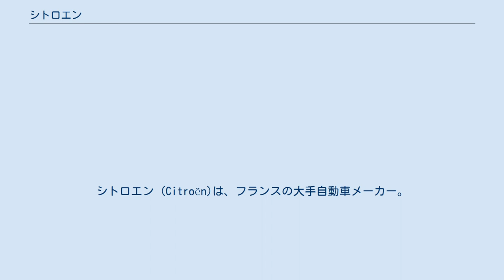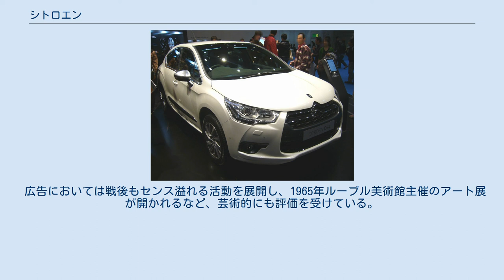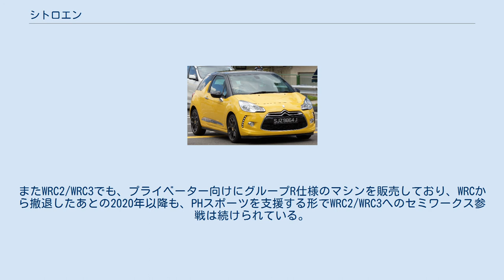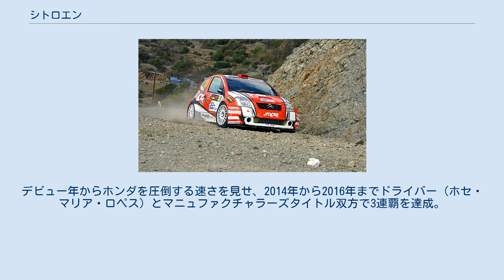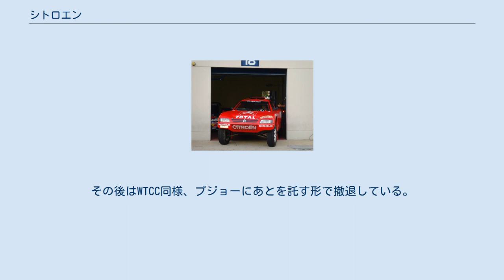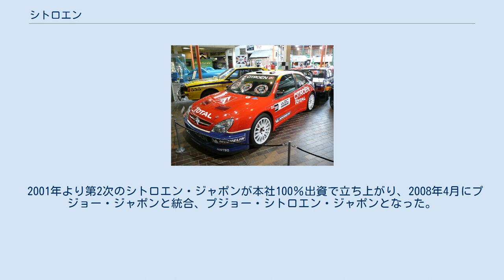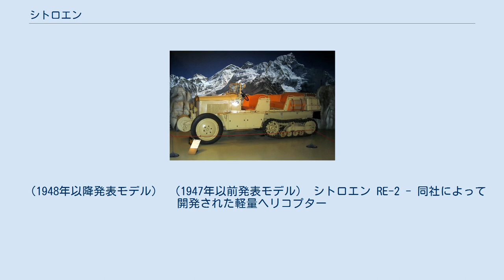シトロエン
シトロエン (Citroën)は、フランスの大手自動車メーカー。
現在はステランティス N.V.の一ブランドである。
 いち早い前輪駆動方式の採用や、窒素ガスを気体ばねに用いて高圧油圧制御する独自のサスペンション機構「ハイドロニューマチック」の開発をしていたことで知られる。
 戦前のエッフェル塔の「シトロエン」電光広告。
1925年のアールデコ博の際に登場した。
 第一次世界大戦終結直後の1919年、ダブルヘリカルギア（やまば歯車）の製造と大砲用の砲弾製造で財を成したアンドレ・シトロエン(André Citroën)が、ヨーロッパにおける自動車の大衆化を目指し、フランス版フォードとなるべく設立した企業である。
フランスの自動車メーカーの中では後発組といえる存在であった。
最初の工場は軍需工場を転用したパリのセーヌ川・ジャヴェル河岸の工場で、現在その場所は「アンドレ・シトロエン公園」になっている。
 エンブレムは「ヘ」の字状のクサビ形を2つ重ねたもので「ドゥブル・シュヴロン (double chevron)」または「ダブルヘリカルギア」と呼ばれる。
これはアンドレ・シトロエンが経営者としてスタートするきっかけになった歯車「シェブロン・ギア（やまば歯車）」の歯形をモチーフにしたものである。
 流れ作業方式による小型車・中型車の大量生産で成功を収め急成長したが、やがてアンドレのワンマン経営による過剰投資がたたり、1934年に経営危機に陥り、この際タイヤメーカーのミシュランの系列会社となり、同社の市販車は工場出荷タイヤにミシュラン製タイヤを指定、装着している。
 第二次世界大戦後も先鋭的な自動車開発で世界的に注目される存在であり続け、1960年代にはイタリアのフィアットやマセラティなどとも提携するが、1970年代には再び経営困難な状況となり、結局1976年からは同じフランスの競合自動車会社プジョーに主導されるかたちで、企業グループPSA・プジョーシトロエンの傘下となっている。
それに伴いプラットフォームやエンジンをプジョー車と共通化するようになった。
 21世紀初めの現在でもプジョー車とのコンポーネンツ共用の基本方針は変わっておらず、また一時期のような独善的なまでの個性は抑えられるようになってきてはいるものの、依然として系列メーカーであるプジョーとは異なった個性を持つブランドとして存続し続けている。
 伝統として、フランス大統領の就任パレードに使用するオープンカーの提供を続けている。
その車両は既存の車体を利用したワンオフモデルである。
 新しい技術をいち早く採用することで知られ、それは「10年進んだ車を20年間作り続ける」と形容された。
 創業にあたり、ジュール・サロモンの設計で1919年に発売されたタイプAは最初の生産車であると共に、ヨーロッパで最初の大量生産方式によって製造された自動車であった。
1922年に発売された2人乗り「5馬力C型車」（タイプC）、通称「5CV」は543キログラムの軽量ながら排気量856 ccのエンジンと3速マニュアルトランスミッションを搭載。
最高時速は60キロメートル。
価格は3,900フラン。
シトロンとあだ名されたレモンイエローの車体と黒いホイールという塗装の組み合わせと完璧なプロポーション、それに運転性（ドライバビリティー）の良さが世界の小型車の歴史に新しい時代を画することになった。
また、運転のしやすい5CVの登場によって、フランスでは初めて自動車が女性に開放されたといわれる。
1925年に発表されたB12はヨーロッパで最初のオール鋼製ボディを持った大量生産車である。
また、現代では当然となった4輪ブレーキもこの時に導入した。
1932年にはモノピースという溶接による一体ボディ構造の8/10/15を発表する。
このように、1930年代前半までは、アメリカ合衆国で実用化された進歩的自動車技術をいち早く咀嚼してヨーロッパに導入するという姿勢が顕著なメーカーであった。
 1921年10月、パリ・モーターショーでの5CV そのベクトルを転じ、強烈な独自性を発揮するようになったのは1933年にヴォワザン社出身の技術者アンドレ・ルフェーブルが入社してからである。
一大転機となったのは彼の主導による設計の「7CV」・通称「トラクシオン・アバン」が開発されたことによる。
前輪駆動（FF）やモノコック・ボディ、トーションバー・スプリングな...